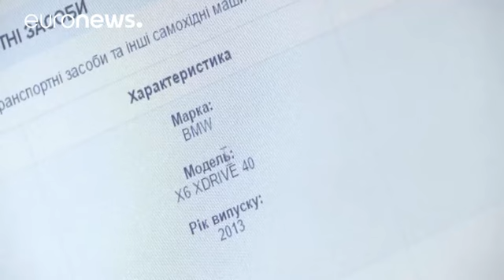یکصد هزار مقام اوکراینی دارایی هایشان را آنلاین اظهار کردند - world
بیش از ۱۰۰ هزار نفر از مقامات ارشد و کارکنان دولت اوکراین با پایان یافتن مهلت تعیین شده میزان دارایی های نقدی و غیرنقدی خود را بطور آنلاین اظهار کردند، اظهاراتی که نشان از شکاف عظیم بین ثروت سیاستمداران و مردم عادی دارد، سیاستمدارانی که نمایندگی گروه یا طبقاتی از اجتماع خود را بر عهده دارند.

اولکساندرا اوستینووا، عضو هیئت مدیره مرکز عملیات ضد فساد اوکراین می گوید: «مقامات پیش تر ملزم به اظهار دارایی ها، ساعت ها و خودروهای گرانقیمت خود نبودند اما حالا ملزمند و از دید من این حرکت در نوع خود انقلا…